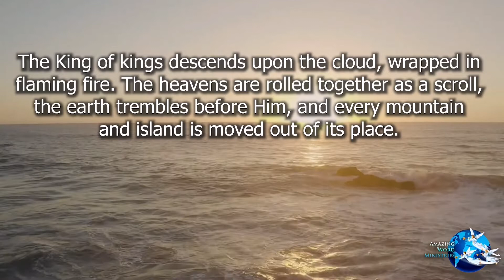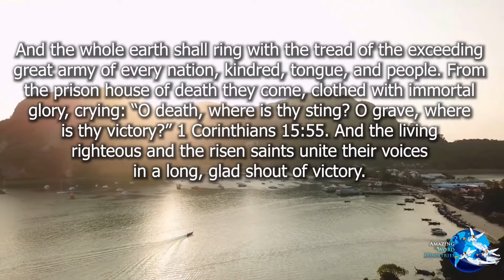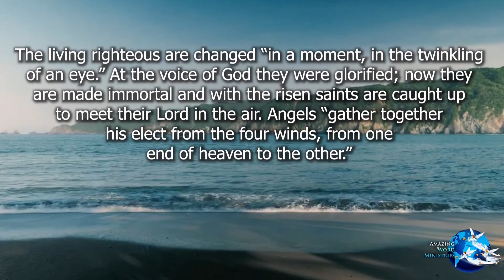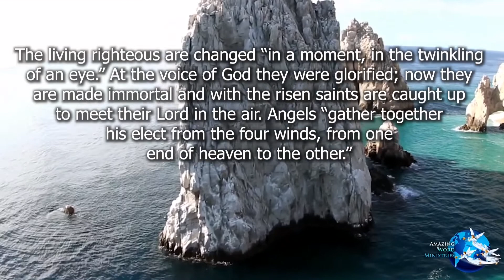Maranatha! The General Resurrection of the Righteous, October 18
Daily Devotional Readings By Ellen G White. Maranatha! The General Resurrection of the Righteous, October 18